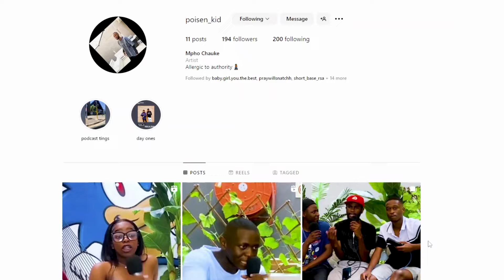IS THIS IT l SEASON2 EPISODE 2 [DATING SHOW ] W/SAMMY_M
Hey Poppers, We are back again with isthisit? a new speed dating segment that will be popping up every month. .

Producer: Thabiso (Huey)
Director: Tokollo Phiri
Cinematography by: Sfiso M Dlamini & Awande Sobanti
Director of Photography:  Awande Sobanti
Edited: Mo Music Productions
MAKE SURE TO CHECK OUT MO MUSIC PRODUCTION FOR MUSIC RECORDING, MIXING, MASTERING, AND VIDEO EDITING!!!
FOLLOW ME ON ALL SOCIAL MEDIA PLATFORMS FOR MORE!!!